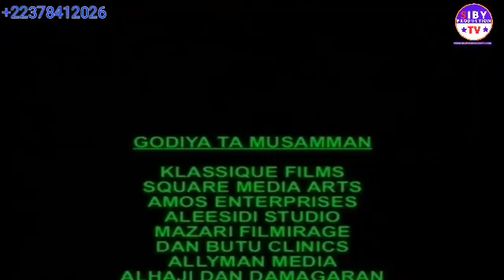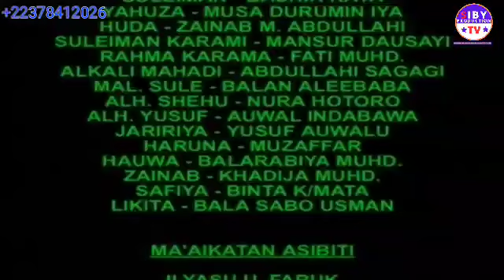Kaou ado faaben ga n janie episode 2 traduit hausa en Soninké with english subtile